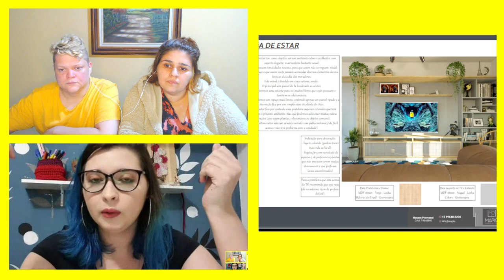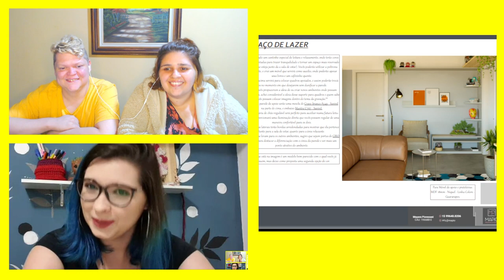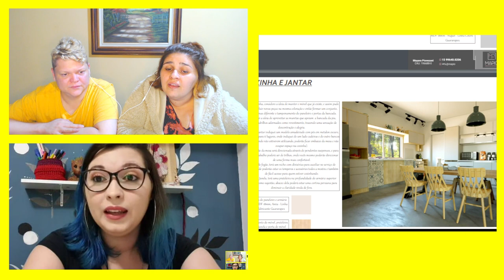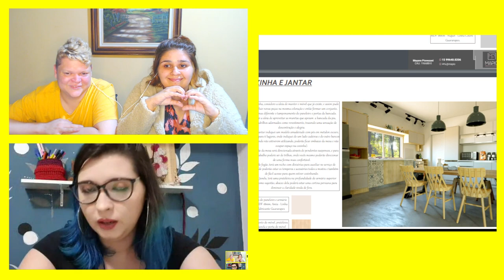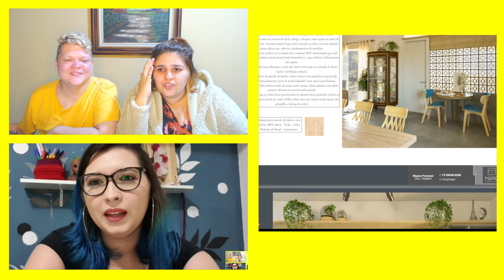DIÁRIO DA REFORMA #3: Conheça o projeto da nossa sala | Cris e Panda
☑️ TAGS: cris e panda crisepanda coxinhanerd coxinha nerd cr1se53p4nd458 entretenimento live transmissao ao vivo review analise critica diario da reforma obra quebrando tudo casal casamento casa em obra escritorio novo tour escritorio projeto arquitetonico arquitetura decoração cenario cris e panda